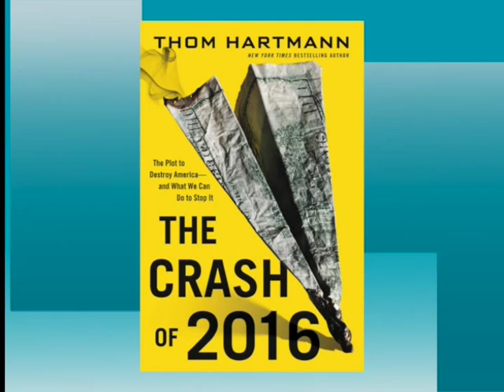New Economic Perspectives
Thom Hartmann talks economics with Dr. Stephanie Kelton, Chair, Department of Economics-University of Missouri at Kansas City / Creator & Editor- New Economic Perspectives